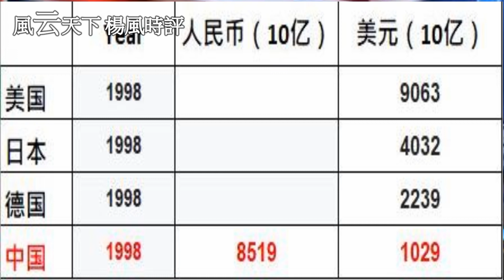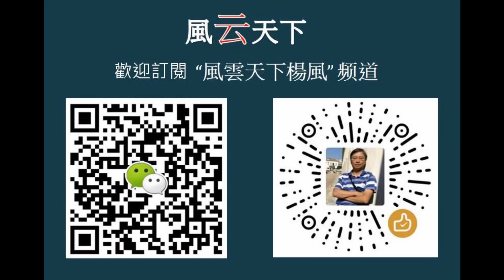這一項全球最大 美國將無法阻擋中國 2021 0310